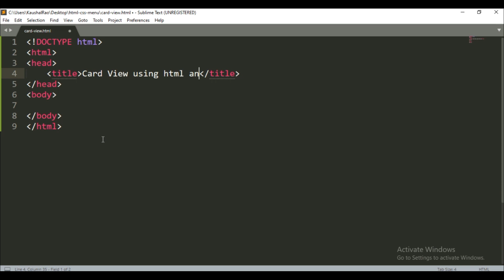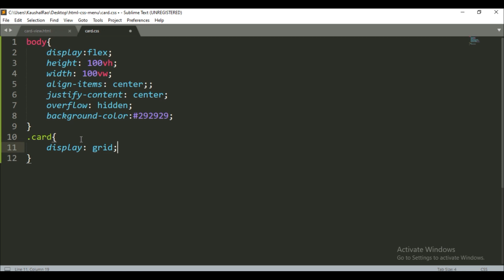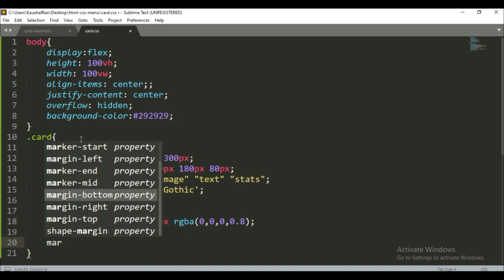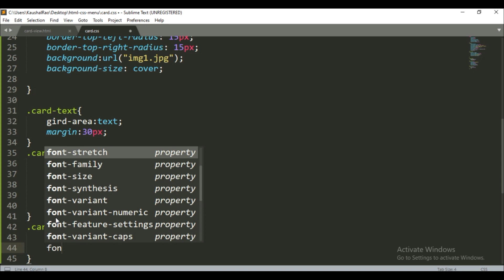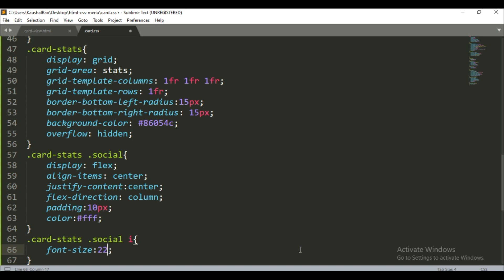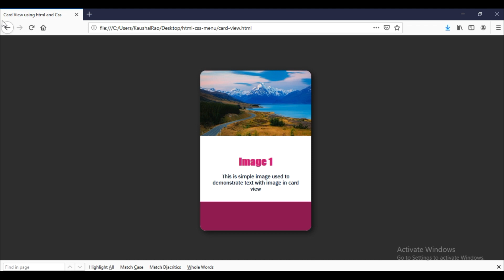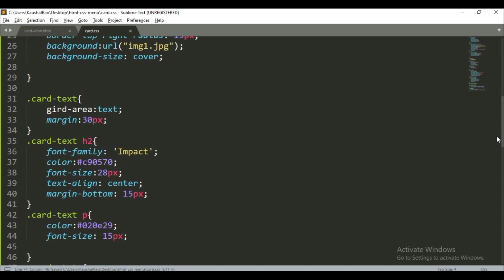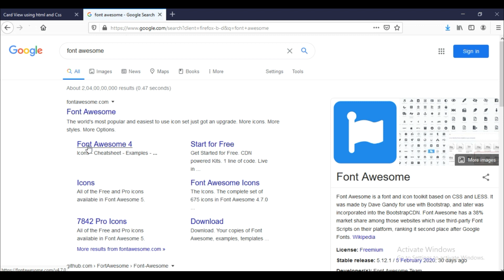Cards design using HTML and CSS | create card with hover effect in html & CSS | html card tutorial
create simple card design using html and css. Card has zooming effect on hover. It  can be used easily to your website. It help to learn  use of css grid properties.